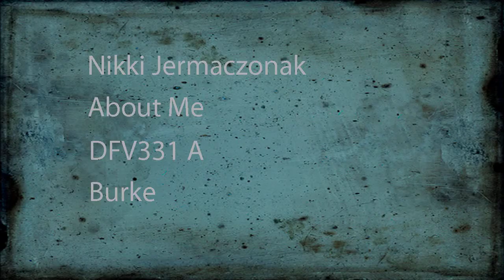About Me: After Effects project 1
My first project for my after effects class.
It's not as good as I wanted it to be. I missed the first class due to a stomach ulcer and had to redo a lot of it in a short amount of time because the files corrupted.
There's some things I really don't like about the timing, some of the cut out files, and sound quality but I think I did a decent job for it being such a short amount of time.

Song is Black Heros by Ratatat